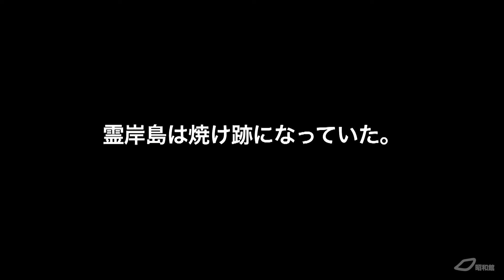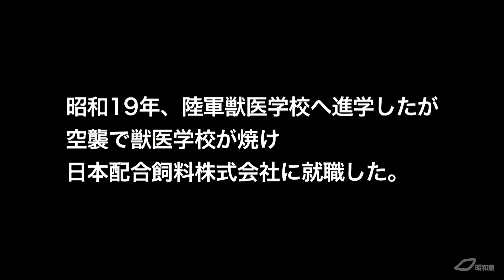昭和館オーラルヒストリー「空襲の思い出 ～梅田佳声さんの体験談～ 」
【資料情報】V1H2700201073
日中戦争、太平洋戦争での戦時下の暮らし、空襲の思い出、終戦の様子について語る。